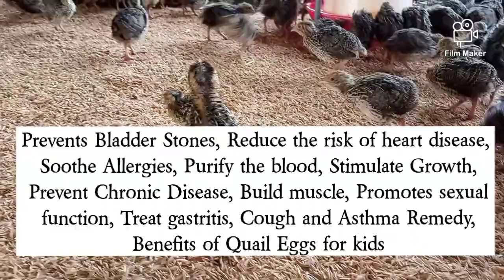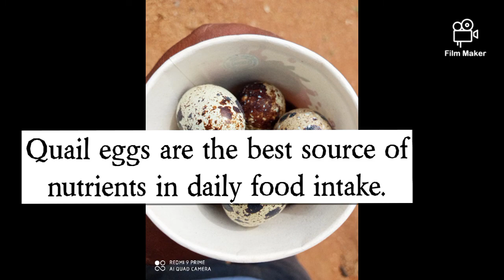Quails and Quail eggs available for sales (kouju pittalu, Teeter, angry birds, Japanese quails)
Deeksha Quail farm is a supplier of quails, quail eggs and quail chicks in karnataka and Andhra Pradesh. Quail birds, eggs and chicks on wholesale and retail are available.